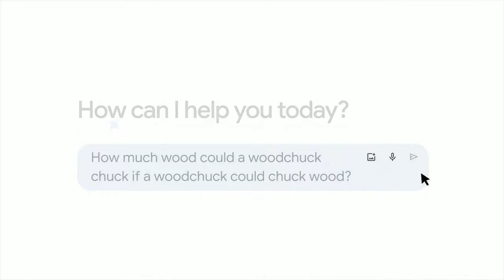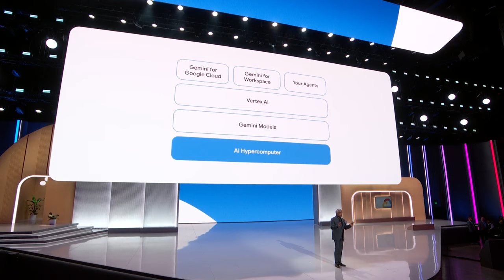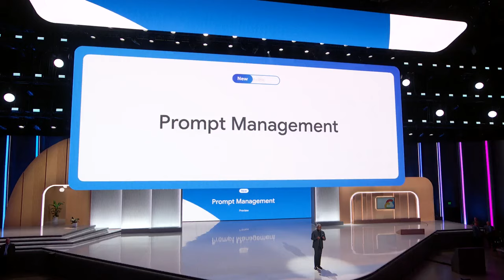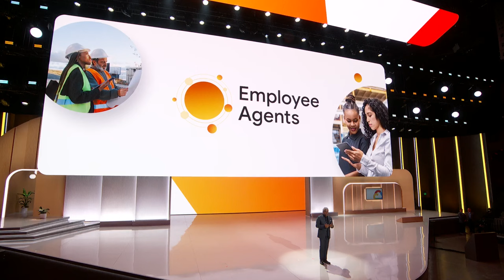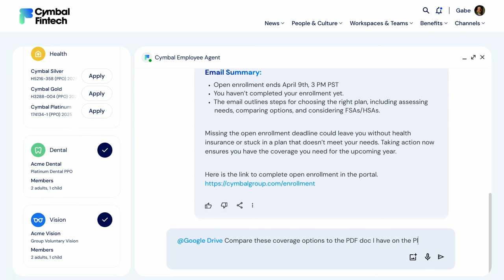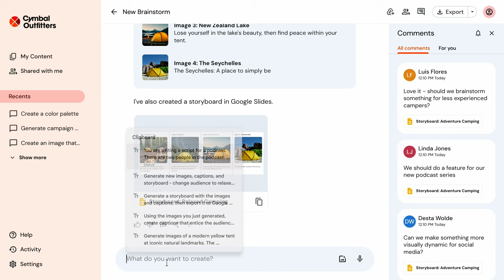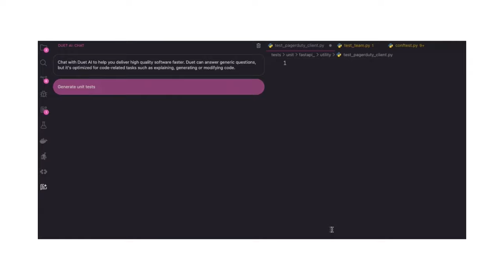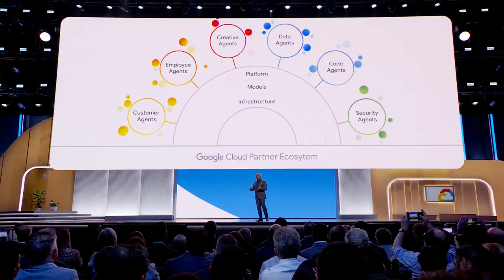Google Cloud Next '24 Opening Keynote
Join Google Cloud CEO Thomas Kurian in our opening keynote for exclusive insights into breakthroughs in AI and inspiring success stories from customers and partners around the world.